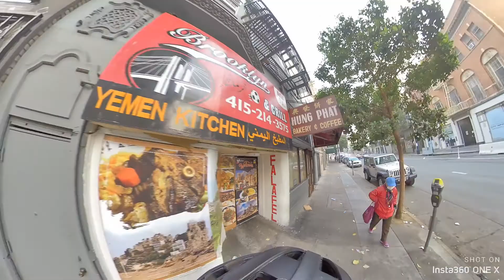Mercane WideWheel scooter down Jones, starting at Geary and finishing at Market. San Francisco, CA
Joy riding again. I rode my Mercane WideWheel 2020 scooter down Jones. I started at Geary and Finished at Market. Hazy Saturday morning. September 12, 2020. San Francisco, CA